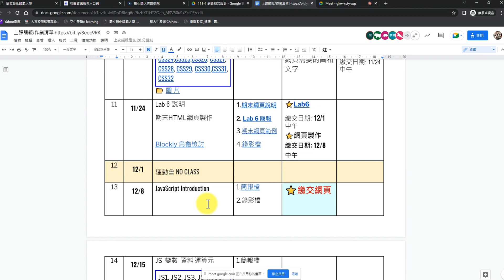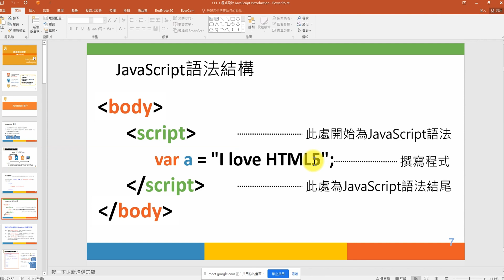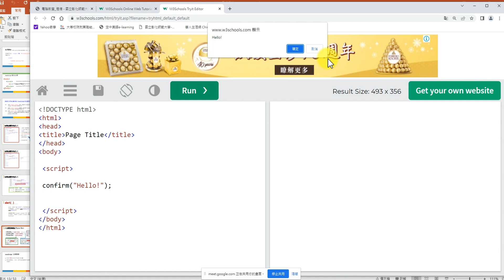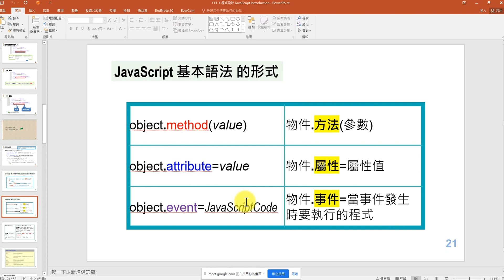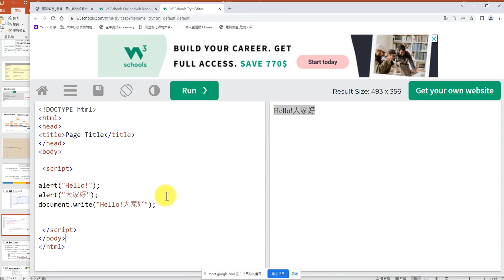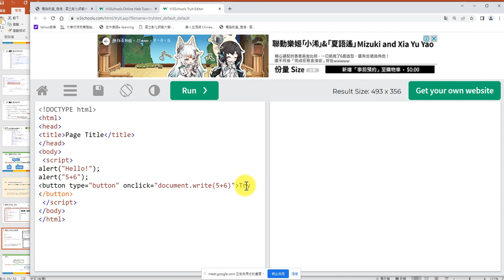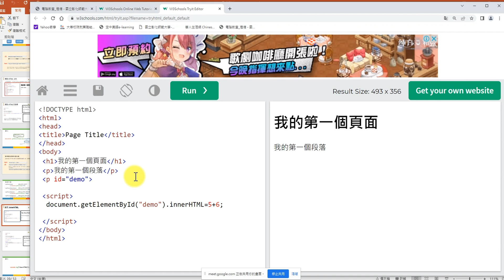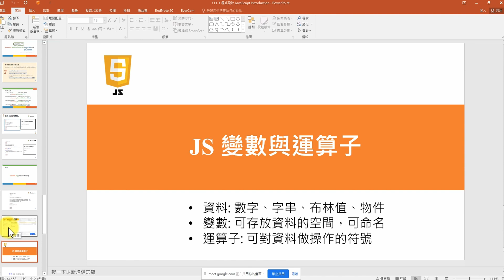111-1 程式設計 JavaScript Introduction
12/8 錄影檔